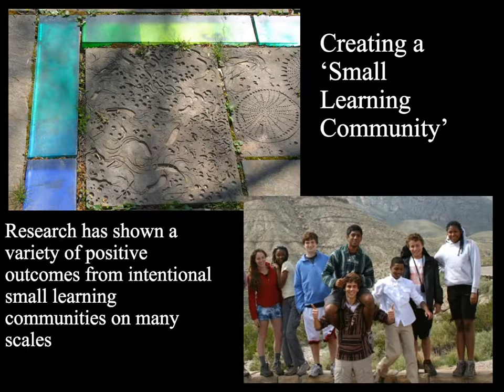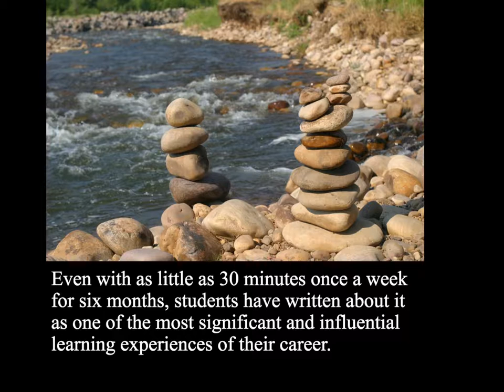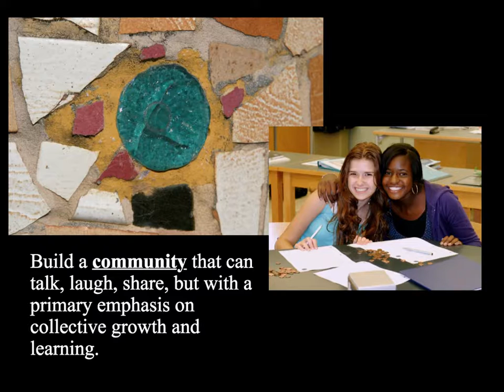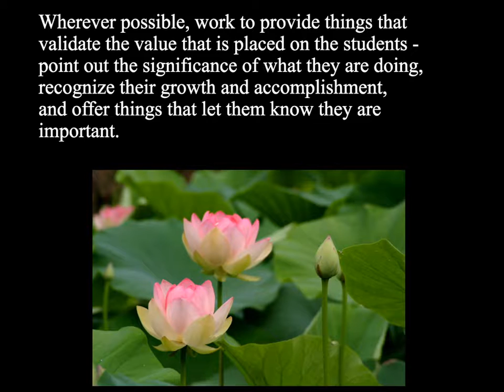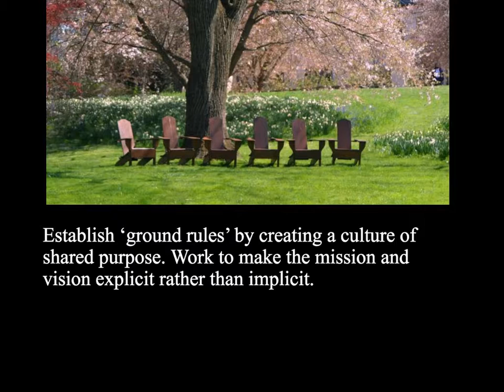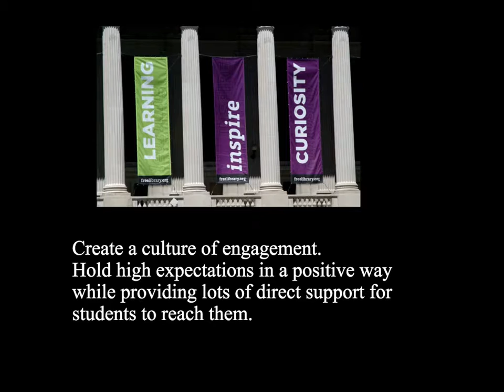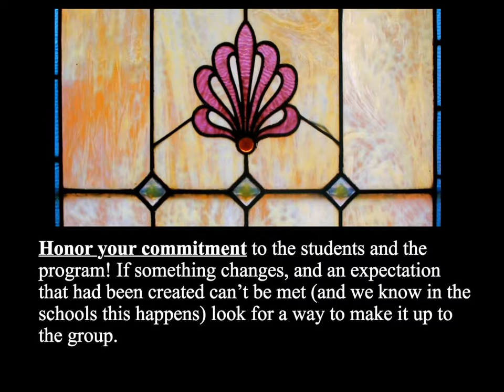Small Learning Communities - Health Career Academy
Creating Small Learning Communities - Working in the High School Classroom as part of the Health Career Academy outreach and education programs.